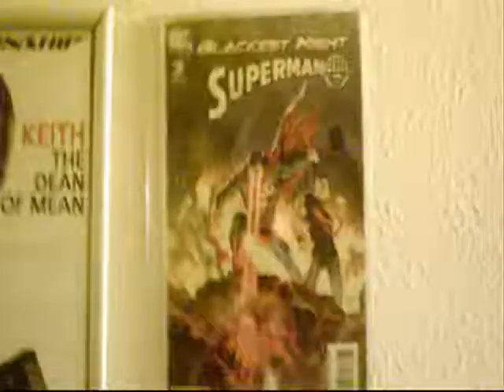Which important things or personal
Someone tell few women I am still kid about kid things. There toys have say age 8+ and 8 to up! Don't matter to any age! I still collection comic book, toys, heroclix, and more. But my personal is cool, funny, smart, and mature. I am good with people and show love. Which one is things or personal? I will tell you in a vlog.